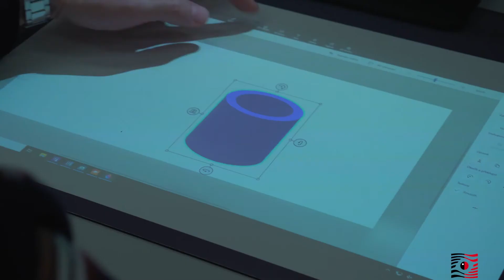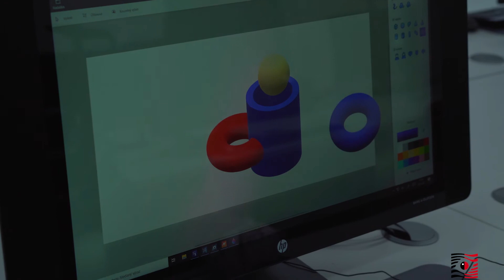3D učebna pro rozvoj kompetencí v oblasti technologií a inženýringu